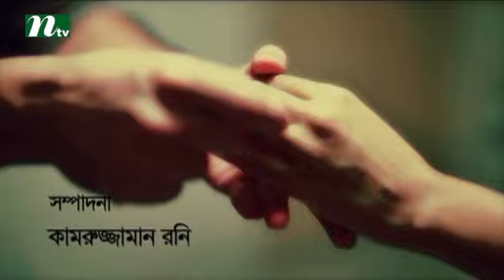Bangla Natok - Shesh Bikeler Gan l Mosharof Karim, Tania, Saju l Episode 05 l Drama & Telefilm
Shesh Bikeler Gan is a bengali drama serial that has become popular in a few days. This drama is telecast by International Television Channel Ltd (NTV). Actor and actress on this drama are Mosharof Karim, Tania Ahmed, Saju Khadem, Litu Anam. We also feature all sorts of bangla natok, drama & telefilm. COME, WATCH & ENJOY !!!.

NTV Official Address:
Europe Address: Unite 6, Bow Exchange, 5 Yeo Street, London, E3 3QP
USA Address: New York, USA
Australia Address: Sydney, Australia